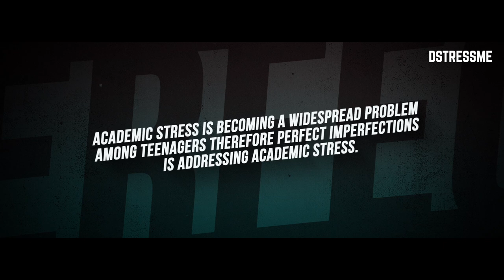Perfect Imperfection | Web Series | 1st Episode | Eastern Film Production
Producer - Mahesh Kumar
Co. Producer- R. K Sharma
Director - Suraj Pandey
Writer - Siya Khanna
DOP - Sajid khan
Production Manage - Umesh Kumar, Ajay Linda
Creative Director - Asha Sheoran
Asst. Director-Rahul Kumar
Video Editor- Shubzz
Equipment - Pawan Singh
Artist:- Rohit- Aayush Rajput, Mr.Khurana- Rahul Khanna,
Naira's Mom- Shivani Khanna, Naira - Meher Narang
Aman- Rhea Raj Shinde, Jahaan - Shibam Mukhopadhyay
Mr.Singhania- Anil Mahajan, Mrs. Singhania- Radhika Mahajan
Rhea- Siya Khanna, Mishka- Malika Chopra, Aditi- Siddha Murada
Producer & Director  :- Mahesh Kumar
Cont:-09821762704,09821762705